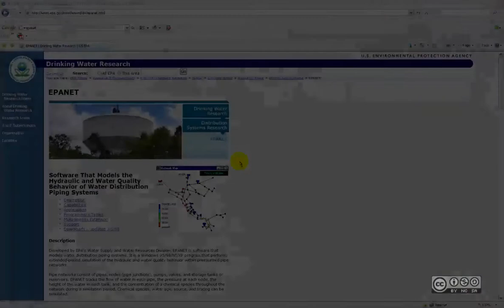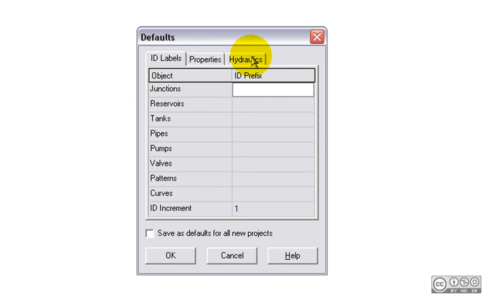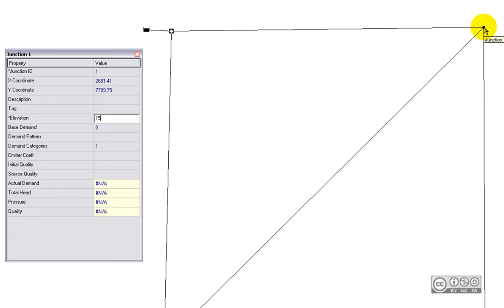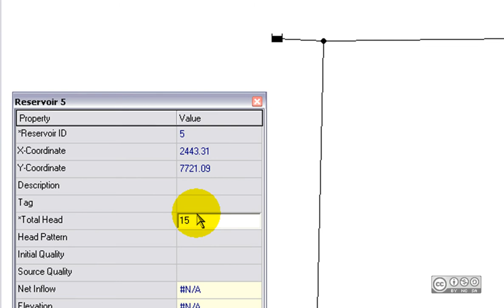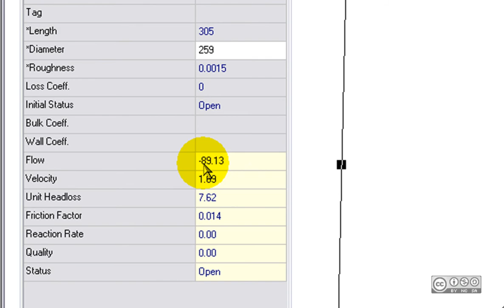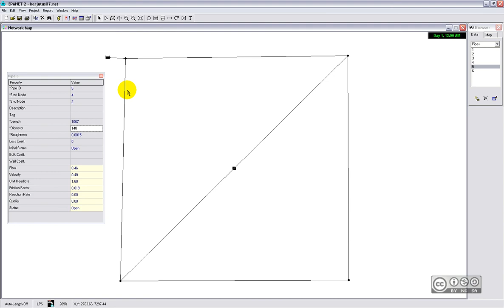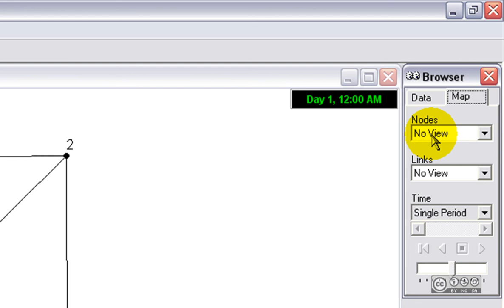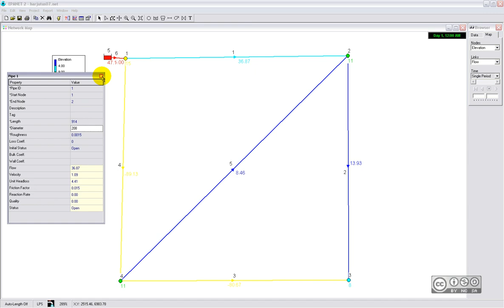Sissejuhatus EPANET tarkvarasse